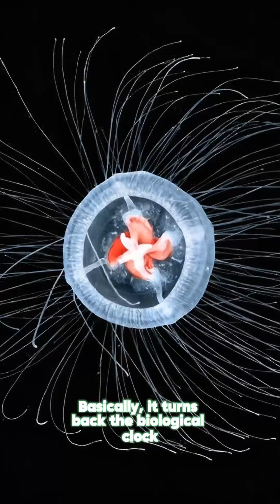The Jellyfish That Lives Forever (Almost)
This tiny sea jelly might’ve unlocked immortality! When stressed or injured, the immortal jellyfish Turritopsis dohrnii transforms its adult cells back into a baby form. Scientists call it transdifferentiation, and it could help us understand regeneration and aging.
Would you want this power if humans could do it? 👀